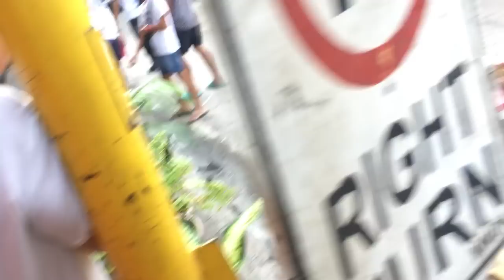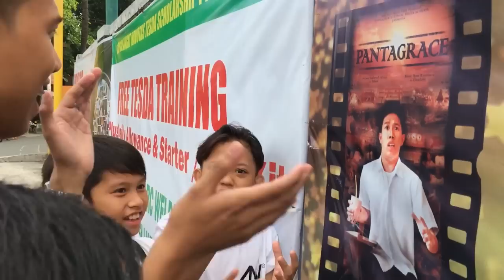THE SCREENING OF OUR FIRST EVER MOVIE!!!!!!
SALAMAT PO SALAHAT NG SUMUPORTA !!!